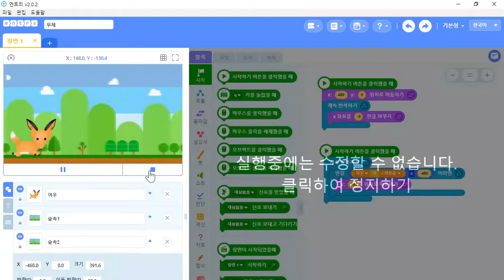[SW코딩자격3급 엔트리]기출유형따라하기2회 문제8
이 동영상은 [이기적 SW코딩자격 3급 엔트리] 도서 내용을 바탕으로 제작되었습니다.